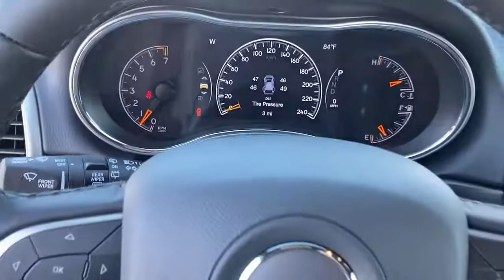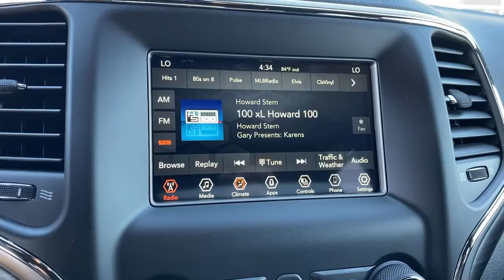2021 Jeep Grand Cherokee Norco, Corona, Riverside, San Bernardino, Ontario, CA 21J774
Bright White Clearcoat New 2021 Jeep Grand Cherokee available in Norco, California at
2021 Jeep Grand Cherokee Laredo E - Stock#: 21J774 - VIN#: 1C4RJEAG5MC717527

Priced below KBB Fair Purchase Price!2021 Jeep Grand Cherokee Laredo Bright White Clearcoat 4D Sport Utility Laredo RWD 8-Speed Automatic 3.6L V6 24V VVT19/26 City/Highway MPGTo see more quality vehicles like this one right here just or dial . Price includes: $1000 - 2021 Jeep Caliornia Bonus Cash CACMA. Exp. 05/03/2021 $1000 - California 2021 Retail Bonus Cash CACMA1. Exp. 05/03/2021 $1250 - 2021 National Retail Consumer Cash 21CM1. Exp. 05/03/2021 $500 - National 2021 Retail Bonus Cash 21CMA1. Exp. 05/03/2021